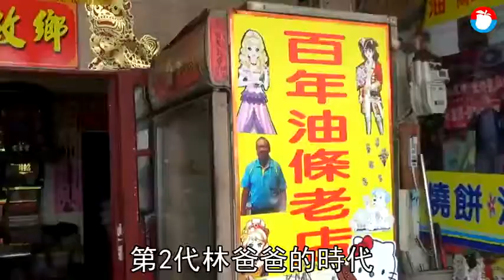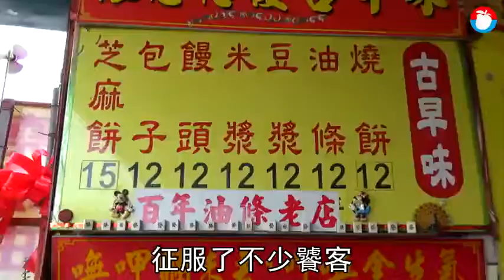【食趣弄堂】炸油條Q彈微酥 飄香百年成當地計日方式 | 蘋果新聞網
不需要太陽升起或公雞鳴叫，只要炸油條的香味飄出，就代表新的一天開始了，這是台中市梧棲區西建路多年來的計日方式。老店「油條專家、林家燒餅」藏在當地一間不起眼的矮房裡，每天一大清早就吸引許多饕客。老闆林清標總一邊忙著擀麵糰、炸油條、烤燒餅，一邊用爽朗的笑聲招呼顧客。鐵粉稱讚：「現炸油條和剛烤燒餅超好吃，搭豆漿、米漿花不到40元，真正銅板早餐。」.